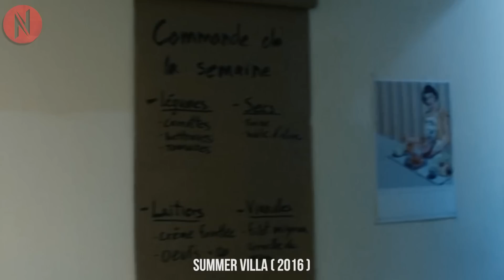The Guy Whom She Went On A Blind Date With, Accidentally Ends Up In The Same Villa Next Morning